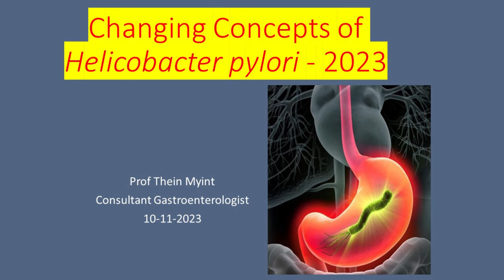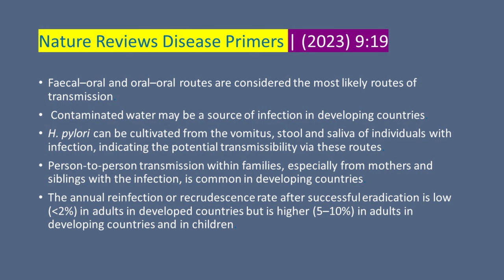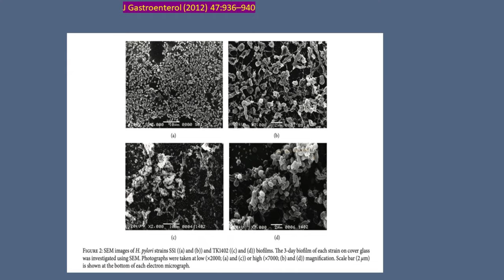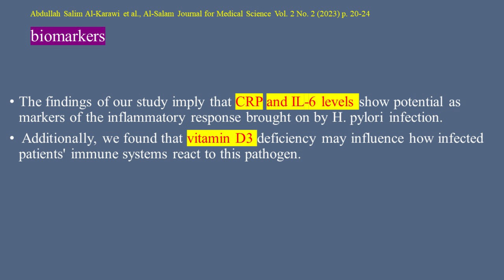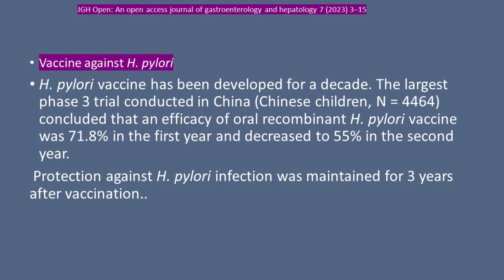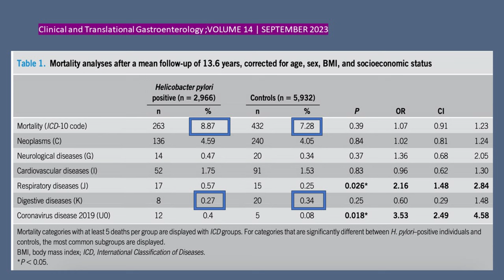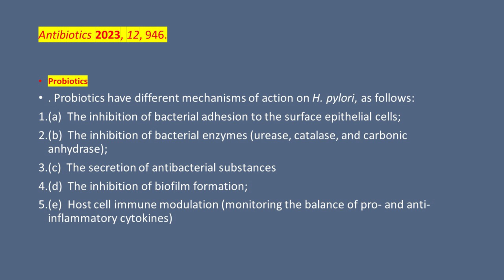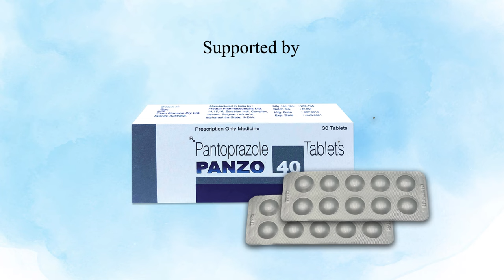Changing Concepts of 𝙃𝙚𝙡𝙞𝙘𝙤𝙗𝙖𝙘𝙩𝙚𝙧 𝙋𝙮𝙡𝙤𝙧𝙞-2023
👨‍⚕️𝗣𝗿𝗼𝗳. 𝗧𝗵𝗲𝗶𝗻 𝗠𝘆𝗶𝗻𝘁
Director-WGO Myanmar Training Centre
Consular of Myanmar for APSDE
Patron of Myanmar Gastroenterology and Liver Society

💊This academic program is proudly supported by 𝗣𝗮𝗻𝘇𝗼 𝟰𝟬 (𝗣𝗮𝗻𝘁𝗼𝗽𝗿𝗮𝘇𝗼𝗹𝗲 𝗦𝗼𝗱𝗶𝘂𝗺 𝟰𝟬𝗺𝗴).